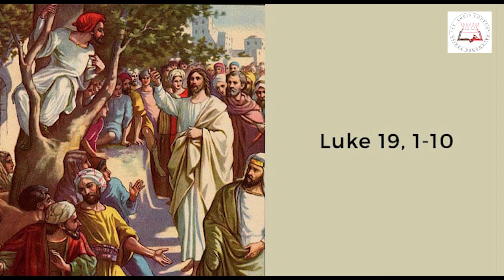Daily Readings | Eroju devuni vagdanam| 30 10 2022